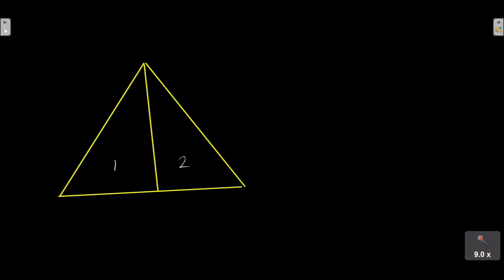Triangle counting Trick in Bengali || ত্রিভুজের সংখ্যা গণনা